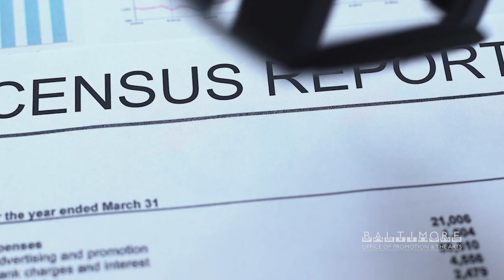Baltimore Office for the Performing Arts Census Project, Yesenia EN